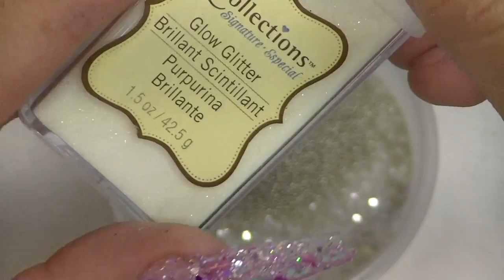Mezcla brillosa y diseño / Luliz nails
hola xoxo Si te gusto este diseño regálame un Like
Sucribete a mi canal y presiona la campanita para recibir notificaciones cuando suba video
y compartelo con tus amig@s